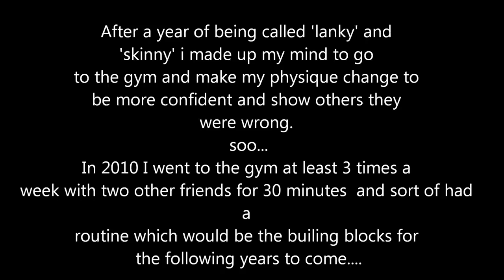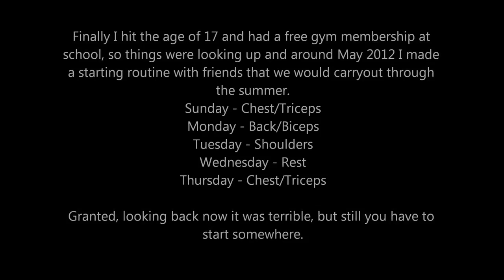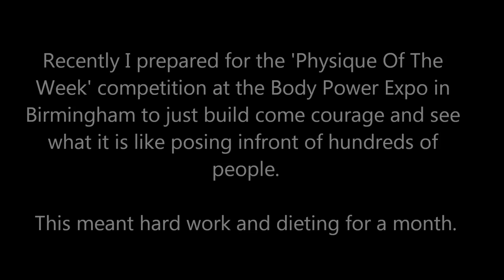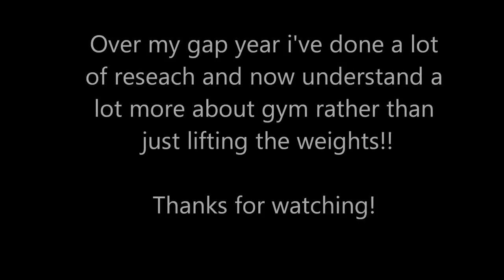Jake Gordon's 2 Year Transformation!